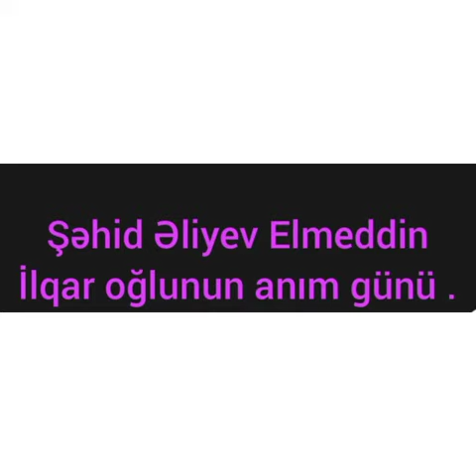Tərtər rayon MKS - nin Qapanlı kənd kitabxana filialı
Bərdə Regional Mədəniyyət İdarəsi Tərtər rayon MKS - nin Qapanlı kənd kitabxana filialının işçiləri Vətən müharibəsi Şəhidi Əliyev Elməddin İlqar oğlunun ailəsi ilə görüş keçirib,videoçarx hazırlayıblar.